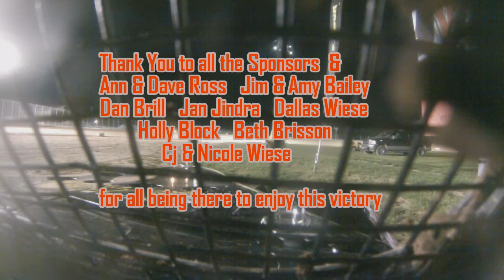Luxemburg Speedway 9/25/15 In Car w/ Austin Wiese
INEX Legends driver Austin Wiese started 11th and navigated through the field for a last lap pass to win the 2nd annual Battle at the Bay at Luxemburg Speedway in Luxemburg, Wisconsin. 9/25/15